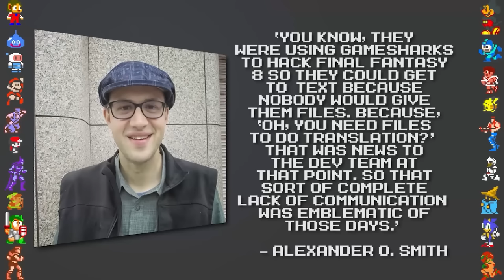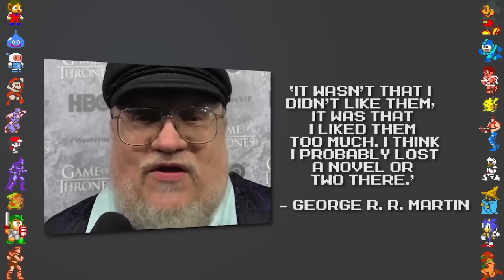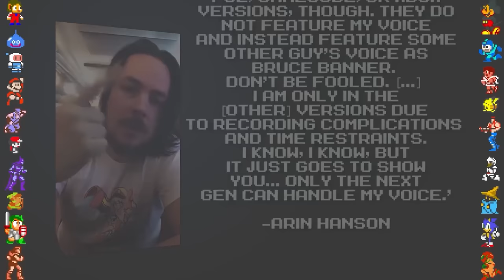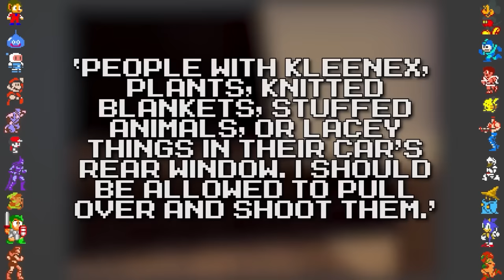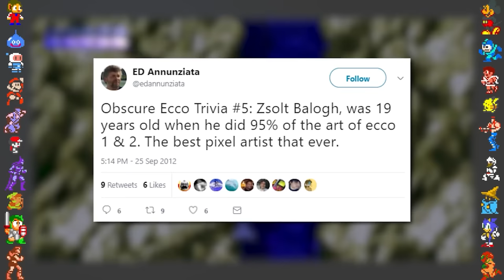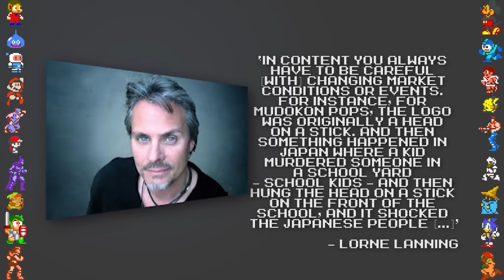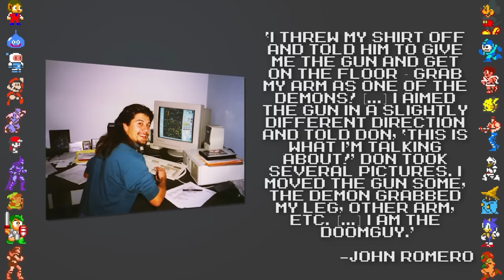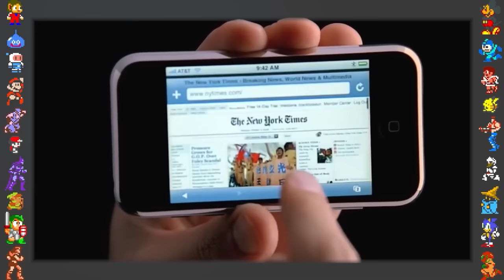2+ Hours of Video Game Facts to Fall Asleep to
In this compilation we take a look at 2+ hours of video game facts, including video games like Mario Kart 8, Diddy Kong Racing, Castlevania: Sympthony of the Night, The Elder Scrolls V: Skyrim, Minecraft, Super Mario Bros, Sonic The Hedgehog, as well as titles from multimedia franchises like The Simpsons, South Park, Spider-Man, and more!

Get relaxed and allow yourself to fall asleep to these video game facts!

Thumbnail art by Sammy Tighe @tighesammy